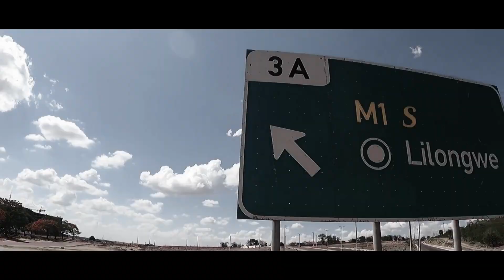HOW WE LIVIN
NewMusic "How We Livin" Godson ft Karamanti 🎼✊🏾this is another Jamaica/Malawi combination 🇲🇼🇯🇲

PLEASE NOTE: Unauthorized upload of this video unto any YouTube channel is prohibited. (C) Good Vibes Entertainment & Blakkwuman22 Music

KARAMANTI'S RECORD LABEL
Blakkwuman22 Music

KARAMANTI'S PUBLICIST
Maria Jackson 27